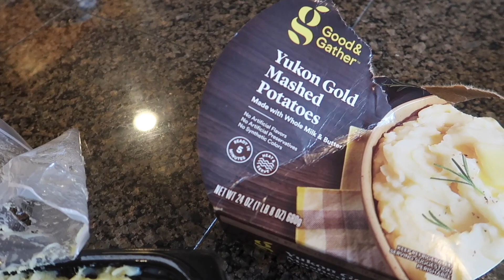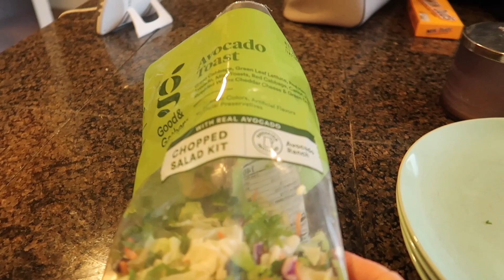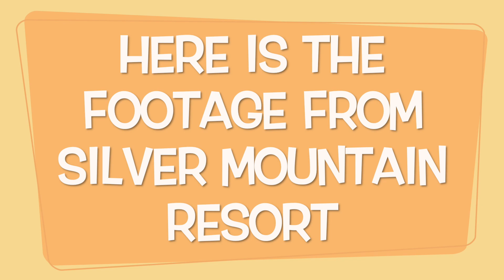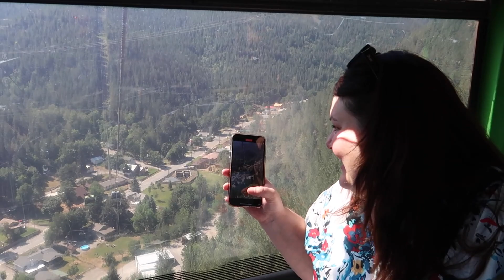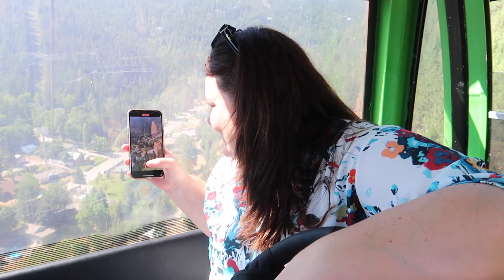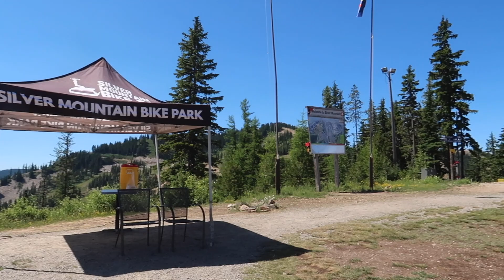RIDING THE LONGEST GONDOLA IN THE WORLD! KELLOGG, IDAHO